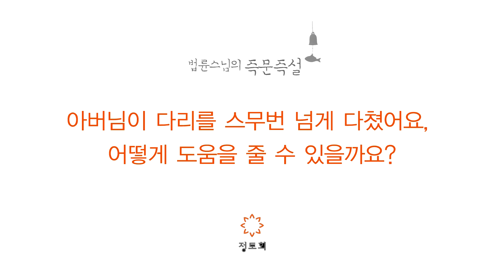제873회 아버님이 다리를 자주 다쳐요, 어떡하죠?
"저희 아버님이 다리를 다치셨는데, 한쪽 다리가 스무 번을 계속 부러지는 거예요. 병원비도 만만치 않지만 어떻게든 아버님을 돕고 싶은데 어떡하죠? 점점 나이가 들수록 황폐해져가는 아버님을 보면서 느껴지는 고통이 있는데, 아버님께 도움을 주려면 어떻게 해야 하는지요?"

법륜스님의 희망편지 앱을 스마트폰에 다운 받아 보세요.
매일 아침 법륜 스님의 말씀을 만나실 수 있습니다.

안드로이드폰과 아이폰 모두에서 지금 설치할 수 있습니다.